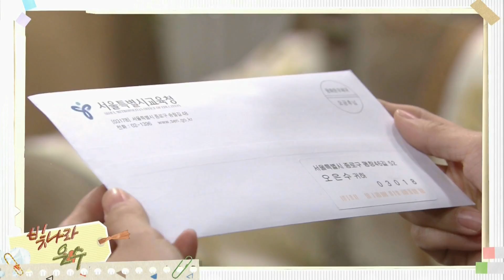170526 빛나라은수 예고 ㅣ KBS방송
KBS 1TV 새 저녁일일극 ‘빛나라 은수’
월~금요일 20:25 KBS 1TV 방송,